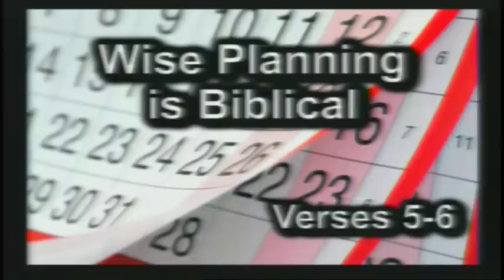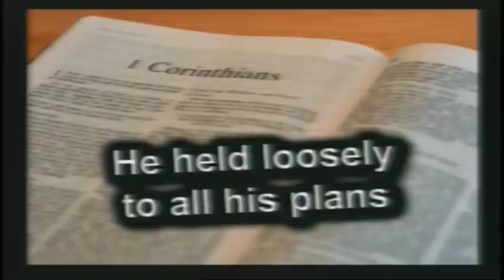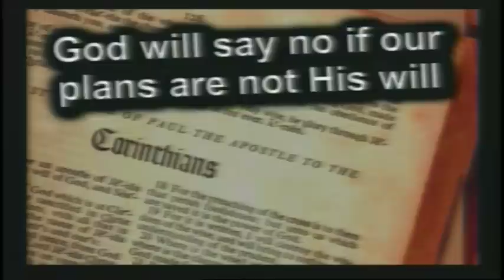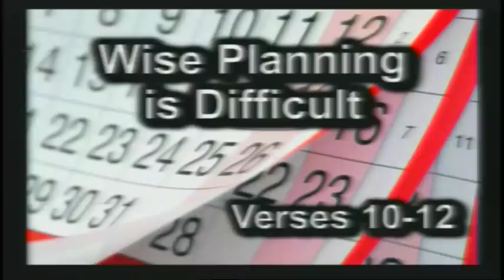Characteristics of Wise Planning – 1 Corinthians 16:5-12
In a teaching titled, “Characteristics of Wise Planning,” out of 1 Corinthians 16:5-12, pastor JD talks about a biblical template with which to understand how we are to make wise plans for our future.